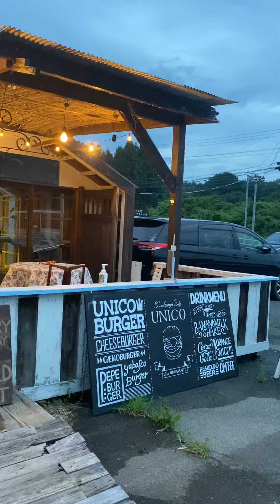Burger cafe at Nasu Unico embrace Olive cafe